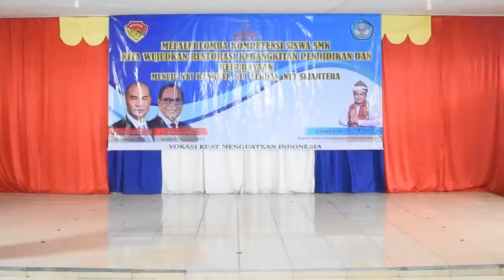DIARY PADUAN SUARA MUKTYACA // JUARA 1 LOMBA PADUAN SUARA HARDIKNAS Tk. SMK KABUPATEN ENDE